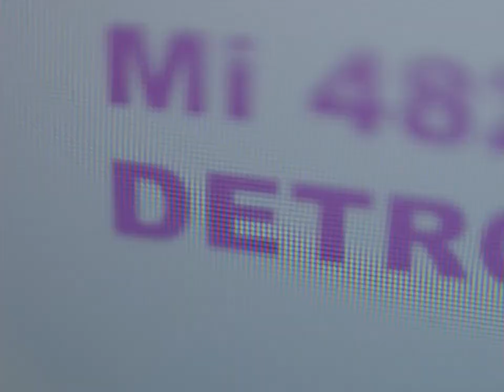Китобой Трейлер фильма (2020)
Трейлер фильма Китобой 2020 смотреть онлайн

Все меняется в жизни юного чукотского охотника Лёшки с появлением в поселке интернета. Он влюбляется - впервые и сильно - в молчаливую девушку из видеочата. Узнав, что она живет в Детройте, Лешка решается на самый отчаянный поступок в своей жизни.

▪︎ Страна: Россия, Польша, Бельгия

▪︎ Режиссер: Филипп Юрьев

▪︎ Продюсеры: Алексей Учитель, Кира Саксаганская

▪︎ Дистрибьютор: Sony Pictures

▪︎ Возраст: 16+ ▪︎ Время: 93 мин.

▪︎ В главных ролях: Владимир Онохов, Кристина Асмус, Владимир Любимцев, Николай Татато, Арье Вортхальтер, Мария Чупринская